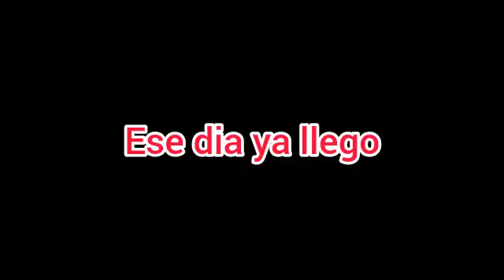pyro x ghost cap 27: la batalla final parte 1 "vida o la muerte"